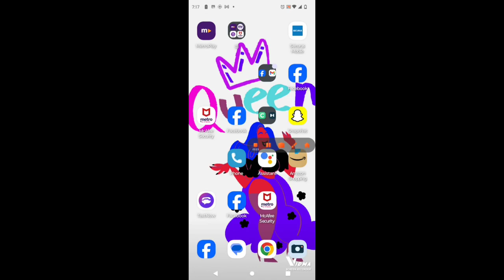AITA for asking my wife to think about the long term implications of her birth plan?